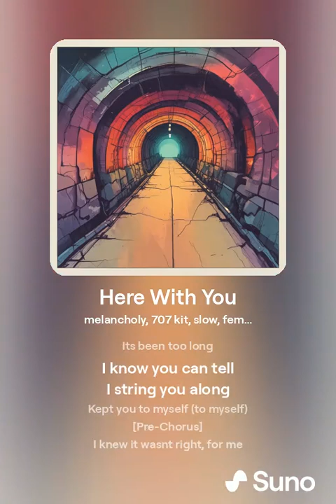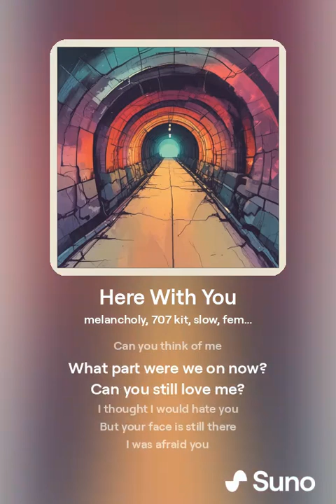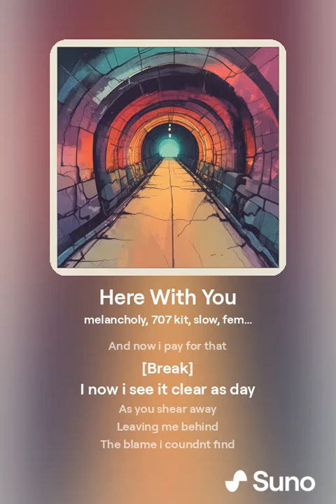Here With You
A song I made in Suno Ai
Some of the transitions are weird.
I'm not the best at writing lyrics but I try my best.
Let me know if you want me to write a song about something and ill give it a try.

Subbing would be awesome.
Thx

Lyrics:

[Intro]
(Did we even really try?)
I don't know?
does it even matter?...

[Verse 1]
I'm sure we never had a chance anyway
I thought that I could make it alone down in the grey
Now I know that I was wrong
Stuck in this hole with this stupid song

Its been too long
I know you can tell
I string you along
Kept you to myself (to myself)

[Pre-Chorus]
I knew it wasnt right, for me
But i made up too many excuses
I always used to fight, now flee
your sick of my abuses

(Chorus)
Oooh
Is this it
is this what i do
livin this
this life without you

Im here with you
oh oh oh here with youuu

{Verse 2]
Faded I'm gone now
Can you think of me
What part were we on now?
Can you still love me?

I thought I would hate you
But your face is still there
I was afraid you
Could free me of my fears

[Break]

(Chorus)
Oooh
Is this it

[Bridge]
They say its time now
But I cant see the light
Is this my life now?
Everyday a fight

Maybe theres a spell I
Something I can cast
Free me from this hell I
Just wanna be your last

(Chorus)
Oooh
Is this it

livin it
all of it without you

(Verse 3)
Do you think we should make it?
Cause we want to?
But it dosent work like that

I played you like a game, Quit
It was three on two
And now i pay for that

[Break]

I now i see it clear as day
As you shear away
Leaving me behind
The blame i coundnt find

(Chorus)
Oooh
Is this it

oooooh here with youuuu

[Interlude]

Ooooh Here with you

[Outro]

[End]